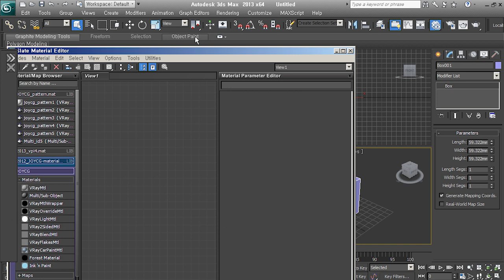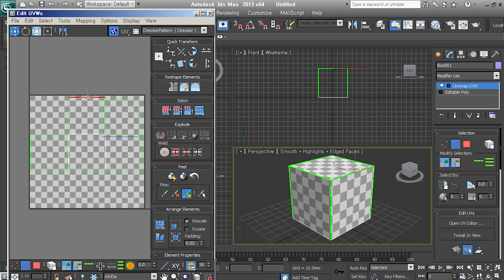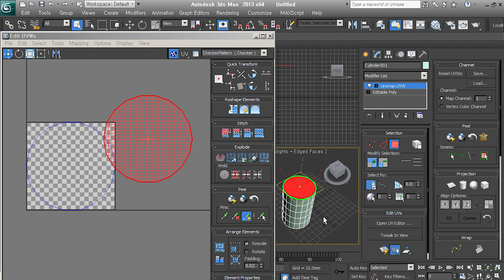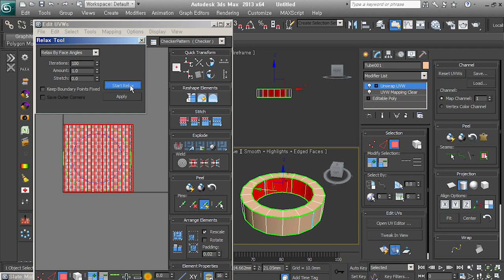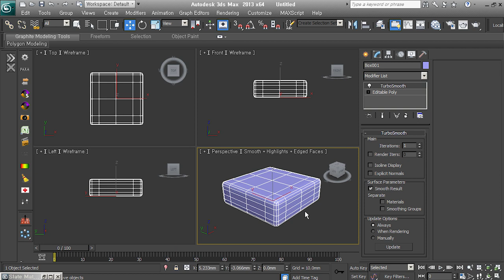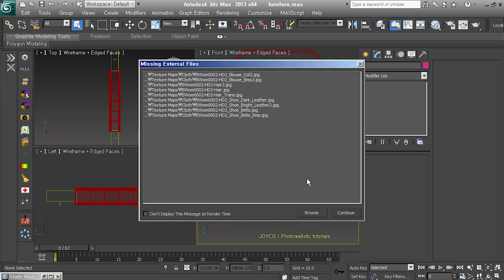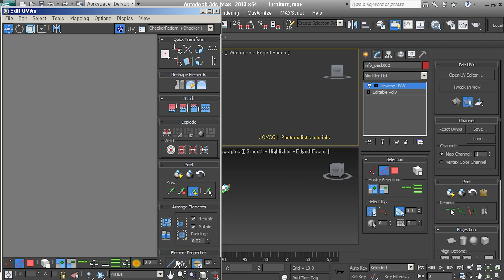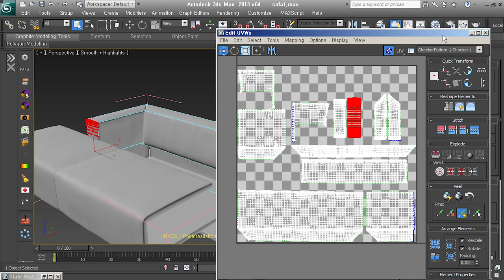[초재미] 초급자를 위한 Unwrap UVW 기초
오래 전에 녹음된 내용이지만, Unwrap UVW를 알고 싶은 초급자에게는 도움이 될 수 있습니다.
진짜 초급자의 이해를 돕기 위한 실시간 녹음 영상입니다.
어느 정도 알고 있는 분들은 괜히 보실 필요 없습니다.
태클도 사양합니다. :)
새로운 맥스 버전에 맞게 새로운 강의를 만들게 되면 다시 올릴 예정입니다.

내용 중 Box mapping 부분이 맥스 버전에 따라 잘 안되면 아래와 같은 방법으로 해보세요.
Edge 선택 - Seem으로 만듬 - Polygon을 모두 선택 - Pelt 를 적용하지 않고 Open UV Editor Open.
그런 다음 Mapping 메뉴에서 Unfold mapping을 실행하면 한번에 펼쳐집니다.